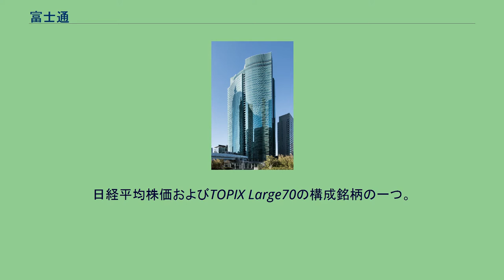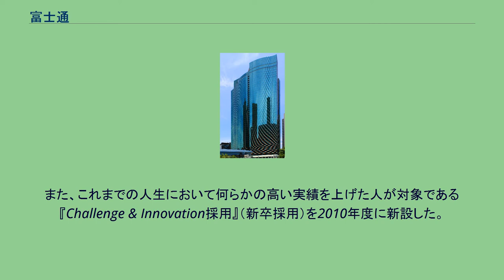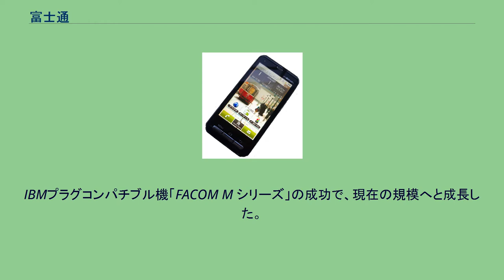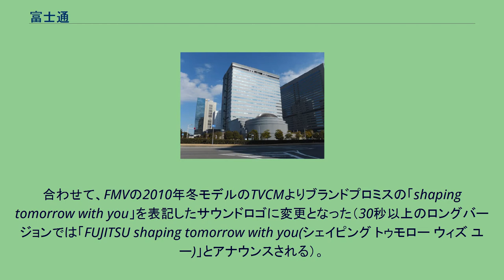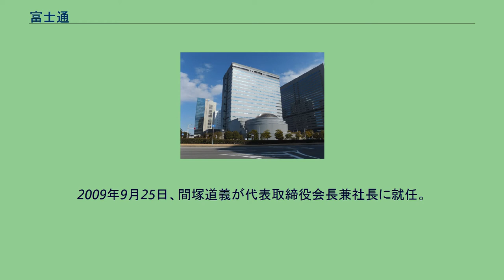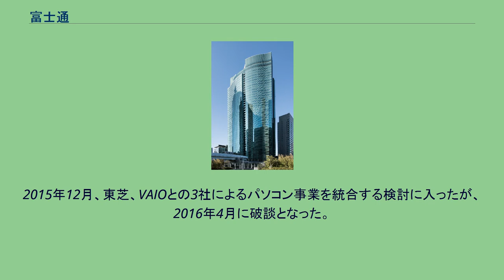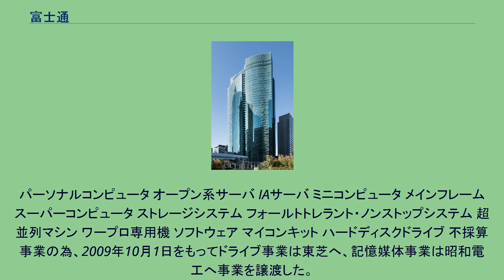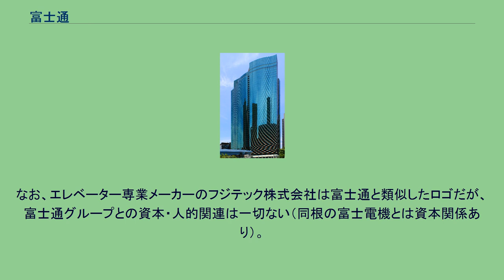富士通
富士通株式会社（ふじつう、英: Fujitsu Limited）は、日本の総合エレクトロニクスメーカー、総合ITベンダー。
通信システム、情報処理システムおよび電子デバイスの製造・販売ならびにそれらに関するサービスの提供を行っている。
日経平均株価およびTOPIX Large70の構成銘柄の一つ。
ITサービス提供企業としては国内1位、世界4位（2015年）の売上高を誇る。
理化学研究所と共同開発したスーパーコンピュータ「富岳」が、計算速度のランキングで世界首位を獲得（2020年時点）。
また「非接触型 手のひら静脈認証」などの世界初の商品を開発し、第17回 顧客満足度調査（調査：日経コンピュータ）のハードウェア分野において8部門中6部門で首位を獲得するなど高い商品力を誇る。
グローバル（世界100ヶ国以上）にビジネスを展開し、約13万人の連結従業員と3246億円を超える資本金を擁し、売上高3兆8000億円を超える大手企業である(2020年時点)。
環境保全に積極的であり、世界有数のICT専門誌『Computerworld』の‘グリーンIT ベンダートップ12社’（IT機器における省エネと電力を節約してCO2排出を減少させる技術の利用において最も優れているITベンダーのランキング）で、2年連続で世界首位を獲得（2011年時点）。
国内のIT業界・就職人気企業ランキングのメーカー部門で首位、総合部門で第2位にランクインするなど高い人気を誇っている（2011年時点）。
また、これまでの人生において何らかの高い実績を上げた人が対象である『Challenge & Innovation採用』（新卒採用）を2010年度に新設した。
その採用ではラクロスやアーティスティックスイミングの日本代表選手、俳句や囲碁で学生日本一になった者、また現役で公認会計士試験に合格した者や国際的なビジネスコンテストで優勝を果たした者など、幅広い層の人材を獲得することに成功している。
1923年、古河電気工業とドイツの電機メーカーであるシーメンス社が発電機と電動機を日本で国産化するため合弁会社として富士電機製造株式会社（現・富士電機株式会社）を創業として設立。
社名の富士の「富」は古河グループの「ふ」、「士」はシーメンス社（ドイツ語では「ジーメンス」社）の「じ」に由来する。
当社は、富士電機製造社の電話部所管業務を分離して、1935年6月20日に富士通信機製造株式会社として設立された。
1938年に専用の新工場（現在の川崎工場・本店）を建設して独立、1965年に資本的にも独立し、1967年に商号を富士通株式会社へ改称した。
1978年まで使用されていた社章は、親会社だった富士電機と同様に○の中に小文字アルファベットの“f”と“s”を組み合わせたものである。
旧ロゴ（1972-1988年） 1989年にロゴマークを現在使われている無限大のマーク「∞」を冠した“FUJITSU”に変更。
それまでのロゴは上下を青の長方形に挟まれた“FUJITSU”あるいは“富士通”だった。
翌年にICL を買収した。
IBMプラグコンパチブル機「FACOM M シリーズ」の成功で、現在の規模へと成長した。
官公庁や電話会社、その他大企業向けの大規模システムを得意としている。
また、各種コンピュータ、ソフトウェア、電子デバイス、通信設備などを販売している。
富士通グループのブランドプロミスは、創立75周年となる2010年3月29日から「shaping tomorrow with you」となる。
それまでのコマーシャルメッセージは、当初は輸出向けの「THE POSSIBILITIES ARE INFINITE」（可能性は無限）であった。
社内向けに発行されている「富士通技報」では、「夢をかたちに 信頼と創造の富士通」とそれ以前のコマーシャルメッセージが使用されているが、最近では、松たか子らが出演している、CI広告に「夢をかたちに、富士通」というスローガンを併用して使用していた。
また、「らくらくホン7」のTVCMからハイビジョン画面を生かしてサイドのどちらか一方に字幕を挿入した字幕入りCMが放映されており、以降、「FMV（らくらくパソコン3及び2010年冬モデルESPRIMO・LIFEBOOK）」や企業CMでも字幕入りとなっている。
合わせて、...